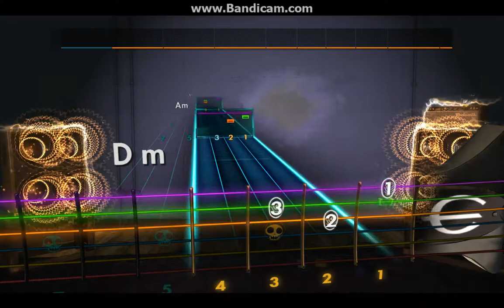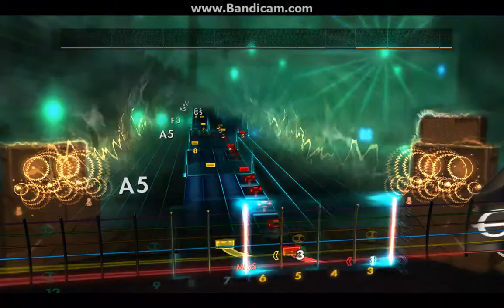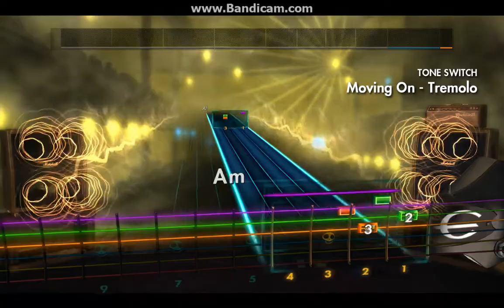Rocksmith2014 King Diamond Moving On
Custom I made for people to play this is the rhythm arrangement the lead is cooler with the solos but I havent tried enough on those to up a vid.